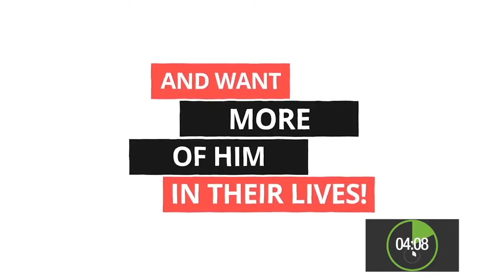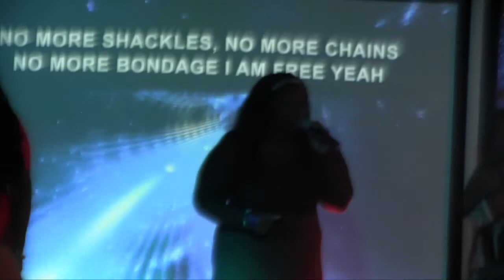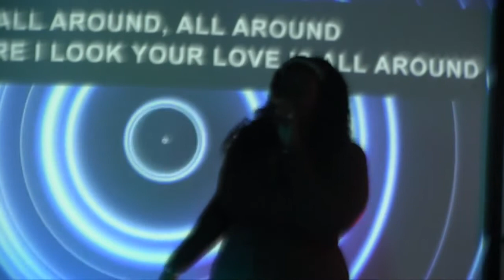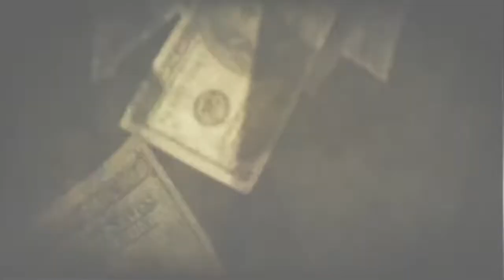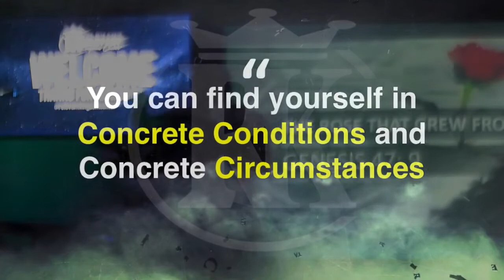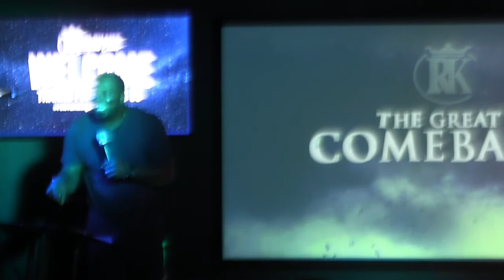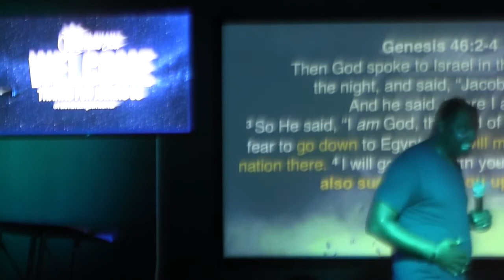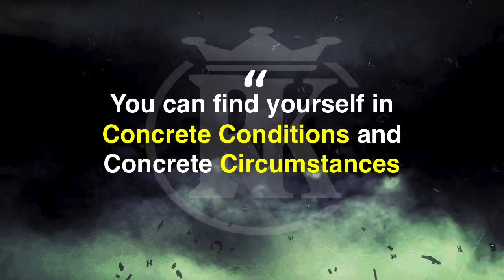A Rose that grew from Concrete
Concrete Conditions and Concrete circumstances don't determine your destiny or Gods Promises and Plans for your life!

In this message Pastor Duerre Thomas Lays the foundation for a New series title "ComeBack Season" Week 1: Reminding us that Gods able to bring us from devastation to a divine  destination.